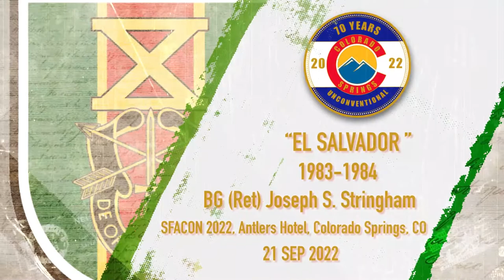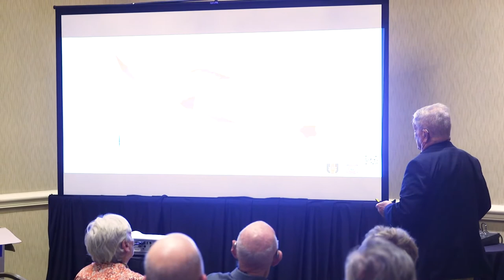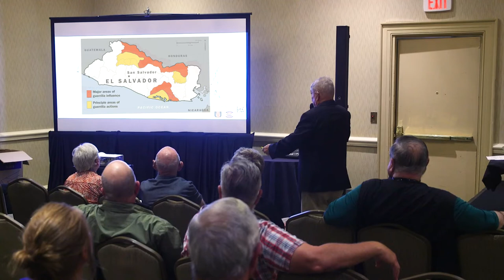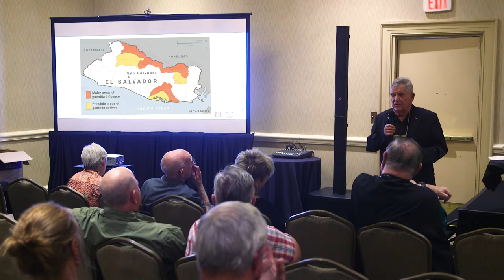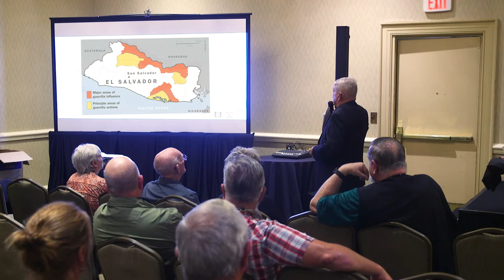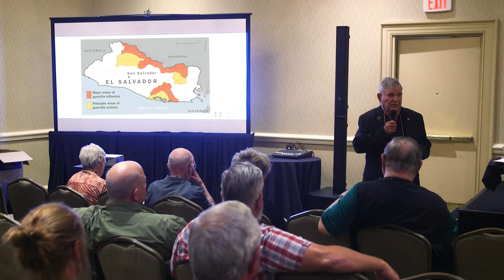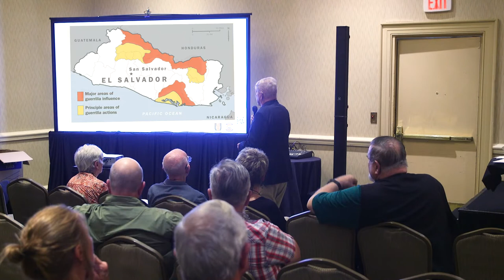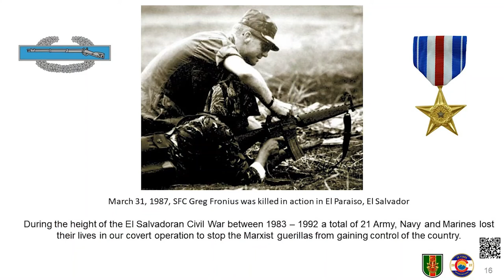Special Forces Association Convention 2022 El Salvador with BG (Ret) Joseph Stringham 21SEP2022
From 1983-84, then COL Stringham commanded USMILGRP – El Salvador. He was directly responsible for the US military strategy in support of the Ambassador and US Army Special Forces operating in country. In the 1980s, Special Forces engaged in a low-visibility extension to the Cold War being played out in Central America’s Nicaragua, Honduras and El Salvador. General Stringham discusses the strategic importance of El Salvador, the context of the insurgency and the importance of US support to the government of El Salvador. He further describes the US strategy and the role of a small 55-man SF contribution, conducting combat through strategic operations in a sensitive time when a small band of Green Berets were quietly executing America’s fight against communism near our southern border.